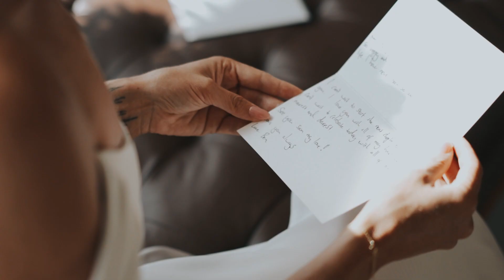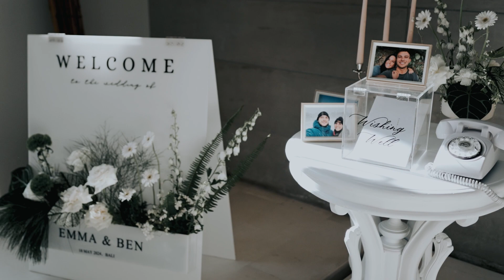Emma & Ben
The Iman Villa, Bali